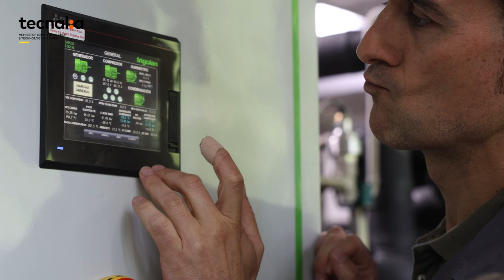Arrantza-ontzietarako hozte-sistema jasangarria – FRIGOLAN eta TECNALIA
Frigolanek eta TECNALIAk hozgarri natural moduan CO2a erabiltzen duen hozte-ekipo berri bat garatu dute baxurako arrantza-ontzietarako, fluido sintetiko kutsakorren ordez. Hozte-ekipo berritzailea alternatiba jasangarria da Kantauri itsasoko baxurako arrantza-ontzietako hozte-instalazioetarako.